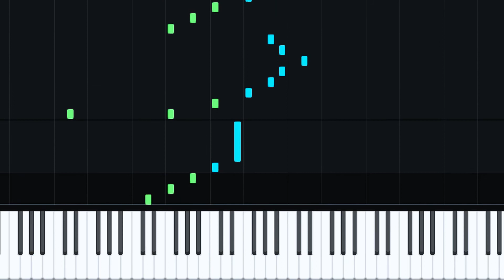Count Me Out - Lil Tecca / Piano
only the first few bars because it repeats for the rest of the song